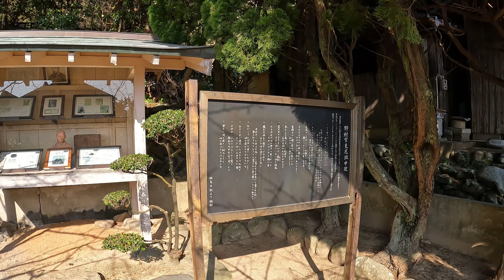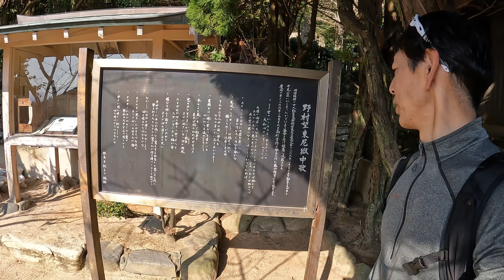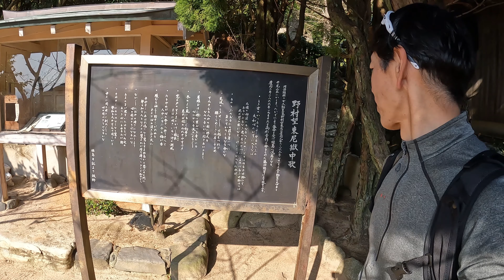【ハイキング】糸島の山旅＃02 姫島最高峰 鎮山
今回の動画は前回の糸島の島旅＃01の続きで、糸島市志摩の岐志港から渡船(乗船時間約16分)に乗り姫島へ上陸。港からは姫大明神経由で鎮山へと登り、その後は歌人の野村望東尼の住居跡へと寄り道して再び姫島の港へと周遊しました。山頂からは素晴らしい玄界灘の大海原をはじめ、糸島の芥屋の大門・立石山・可也山などを見渡すことが出来ました。
冬はのんびり低山ハイクとして島の山旅もおススメです！プラスαのグルメも楽しみのひとつですね！ぜひ一度足を運んでみてください、新しい発見があるかもしれませんよ(^^)/

※参考資料
○筑前前原駅から岐志への交通アクセス
○岐志港から姫島への交通アクセス（渡船）